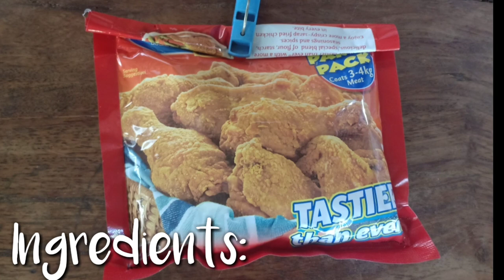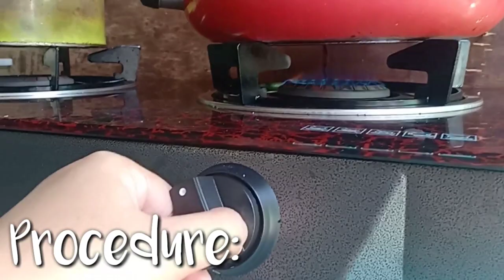CRISPY ALUGBATI / MALABAR SPINACH RECIPE | YANA TEACH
Crispy Alugbati also know as Malabar Spinach 😉

It really taste good guys so try it on your own its very easy 😉